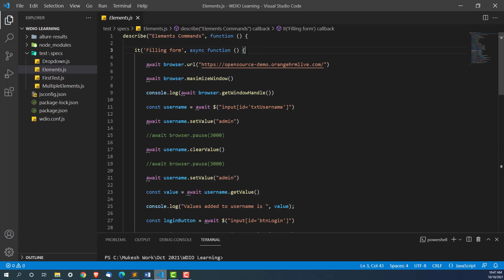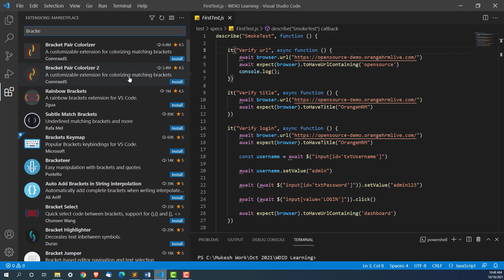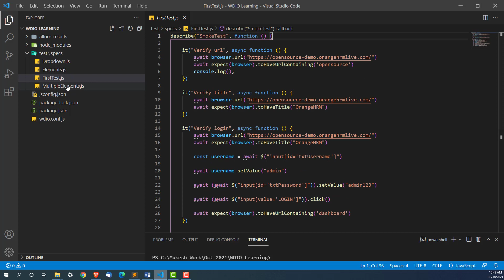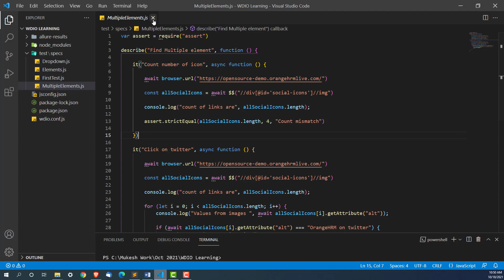Identify Matching Brackets With Colours | Bracket Pair Colorizer Plugin In Visual Code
In this video, we will use one of the Visual Code Plugin which will identify matching brackets with colours.